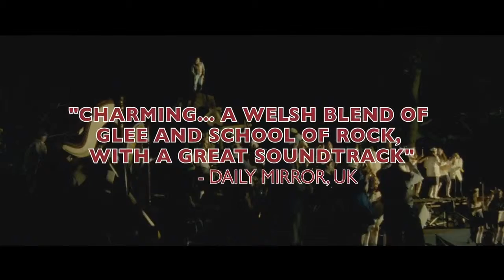Hunky Dory (New US Theatrical Trailer)